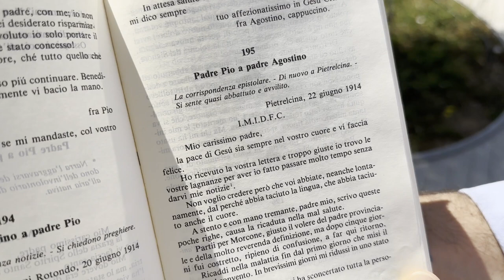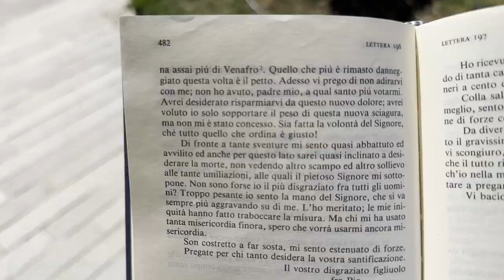Padre Pio aveva una strana malattia: dopo pochi giorni lasciava il convento e tornava a casa